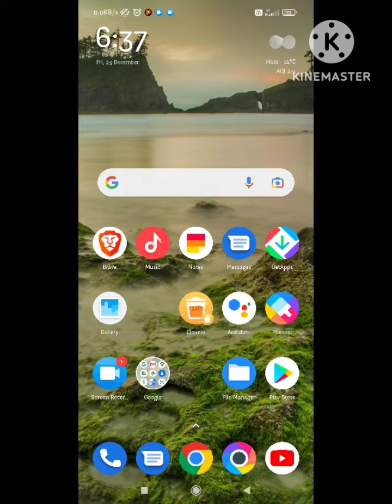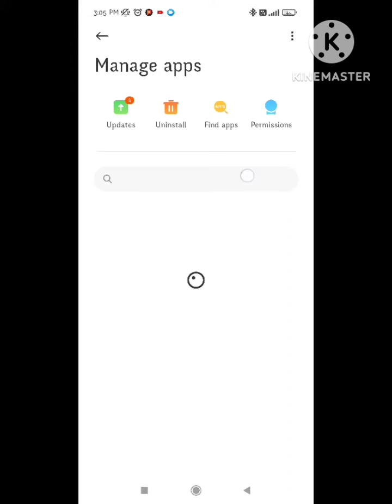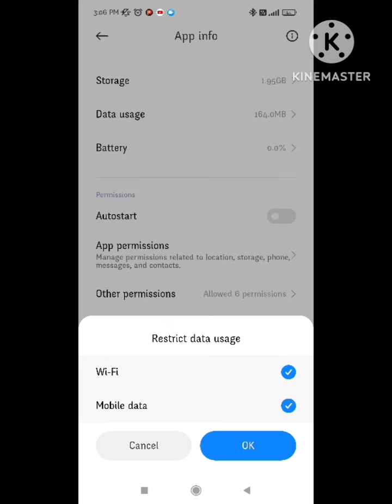WhatsApp Didn't Receive a Verification Code Problem Solve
1) Fix WhatsApp Verification Code Not Received

2)  WhatsApp Par Verification Code Nshi aa Raha hai

3) fix whatsapp verification code not received

4) fix you have guessed too many times on whatsapp